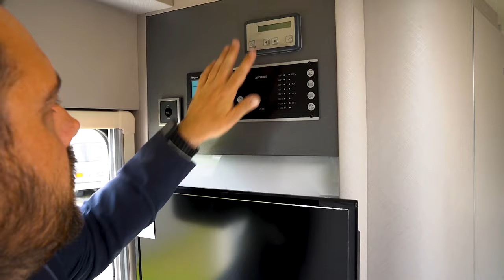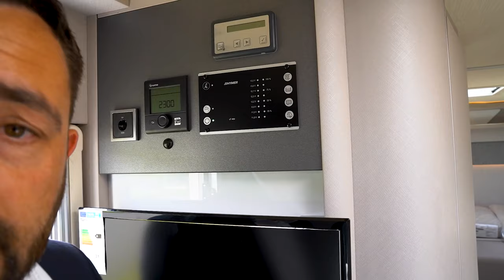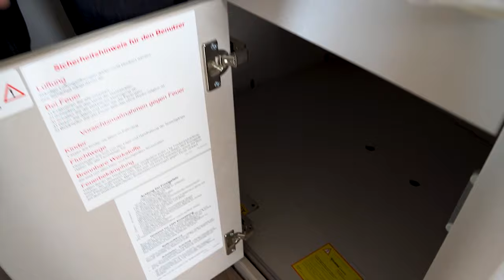🆕💯 Neuer Grundriss 2021! | Hymer Tramp S 585 | Teilintegriert Mercedes-Chassis | GÜMA TV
Heute zeigt euch Freddy den Hymer Tramp S 585. Bei dem Tramp S handelt es sich um ein Wohnmobil (Teilintegriert) mit Mercedes Chassis und 3,5T-Zulassung bei bis zu 4 Personen. Gefällt er euch?

Das S bei dem Hymer Tramp S 585 steht für Sprinter, das heißt der Aufbau befindet sich auf einem Mercedes-Chassis, genauer gesagt einem Sprinter-Chassis mit Frontantrieb - Qualitätsarbeit von Mercedes UND Hymer, wenn es um Wohnmobile geht!

Bei einem eigentlichen Transporter rechnet man jetzt nicht gerade mit dem Sahnehäubchen in Sachen Luxus, jedoch vor allem das Fahrerhaus ist durch die Qualität, Attraktivität und Funktionalität ein "Schmankerl" für jeden Fahrgast und/oder Fahrer.

Punkten kann das Teilintegrierte Reisemobil von Hymer am auffallendsten durch sein äußerst gelungenes Lichtkonzept, das außergewöhnliche Raumgefühl und gekonnt inszenierte Designhighlights. Im Video vom Hymer Wohnmobil seht ihr die Wohnwelt "Korfu", welche ein rundum angenehmes Bild für das Auge des Betrachters darbietet.

Das Modell selbst ist noch sehr neu! - sogar so neu, dass es noch kein offizielles Preisblatt zu den technischen Daten, geschweige denn einen Link zur Hymer-Website gibt. (wird alsbald nachgereicht)

Technische Daten:
(werden vollständig nachgereicht, sobald Hymer diese liefert)
Grundpreis: ca. 68.000 Euro
Fahrzeug im Video: ca. 91.000 Euro
Länge: 709cm
Breite: 229cm
Höhe: ca. 3m
Mercedes-Chassis (Sprinter)
16-Zoll Alufelgen (schwarz)
Dieselheizung
kleine Gasklappe
Kompressorkühlschrank mit Gefrierfach
Markise
Sat-Anlage
Einzelbetten (Länge): (195cm/190cm) mit Bettumbau

Timestamps:
00:00 Intro
00:18 Highlights
01:05 Technische Daten
01:38 Außenbereich
05:44 Fahrerhaus
06:07 Innenausstattung und Sitzgruppe
07:29 TV und Techniktower
08:15 Küche
09:55 Betten
12:25 Kombibad
13:35 Technik Innenraum
14:23 Fazit
15:10 Outro